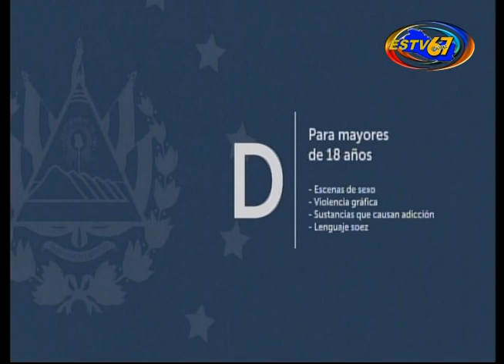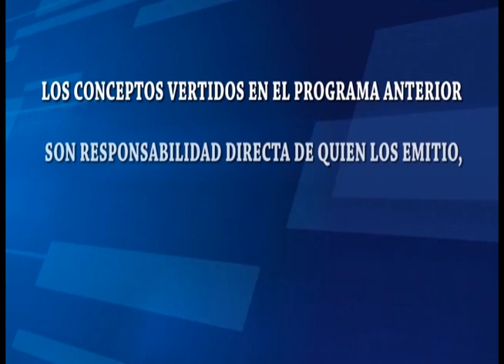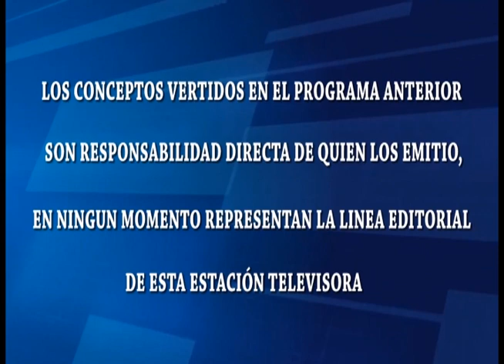CAFE CON PAN/INVITADA/ DINA ARGUETA /13/06/2023